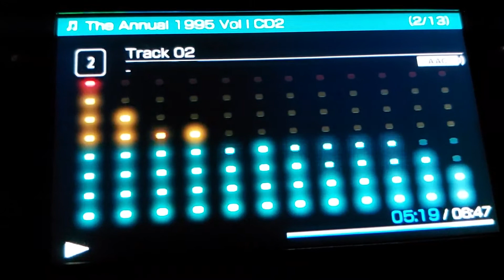The Annual 1995 On A PSP